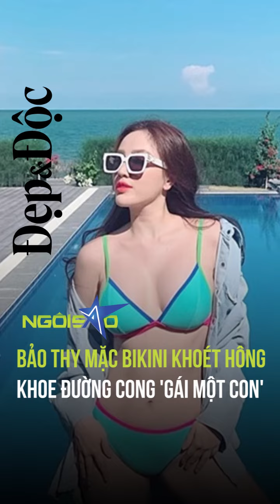Bảo Thy mặc bikini khoét hông khoe đường cong 'gái một con' | Ngôi Sao VnExpress